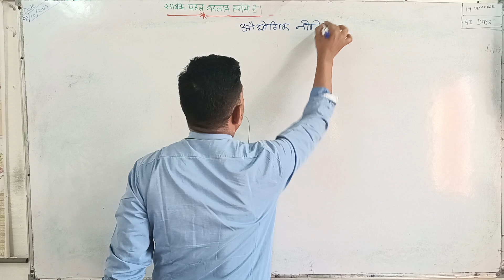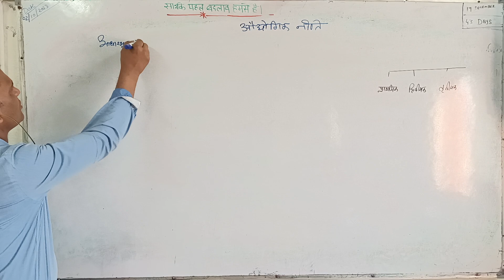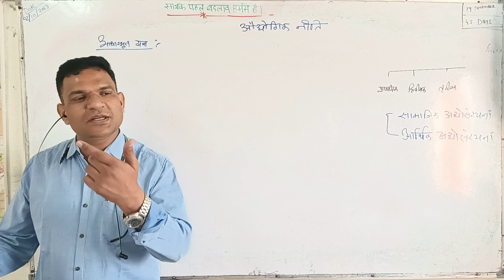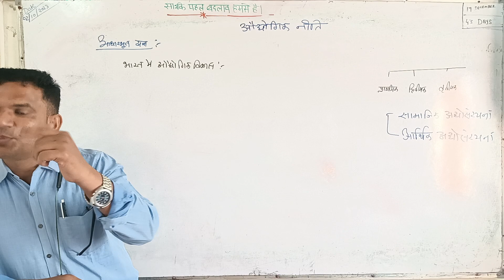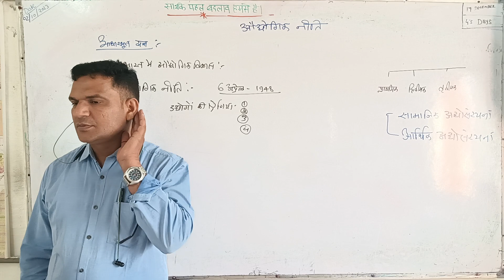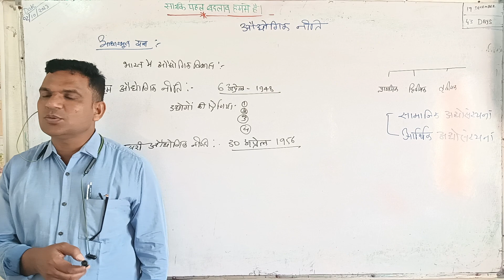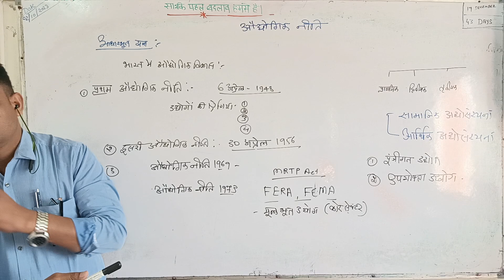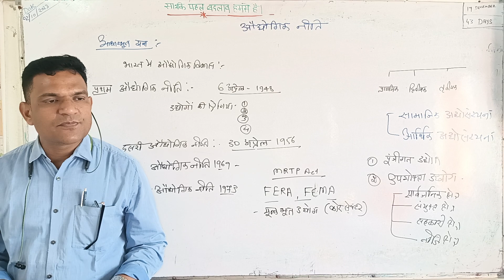भारत की औद्योगिक नीति